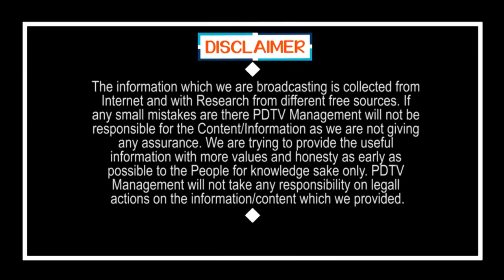Central Govt Good News to CM Jagan | కేంద్రం నుంచి అర్థరాత్రి ఫోన్, జగన్ కు గుడ్ న్యూస్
కేంద్రం నుంచి అర్థరాత్రి ఫోన్, జగన్ కు గుడ్ న్యూస్ | Central Govt Good News to CM Jagan Over Polavaram  | PDTV News